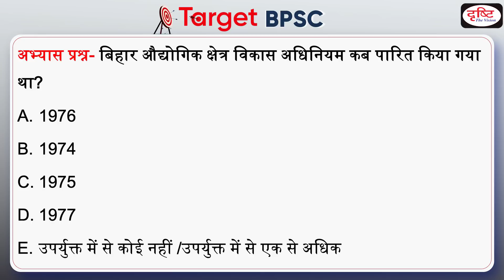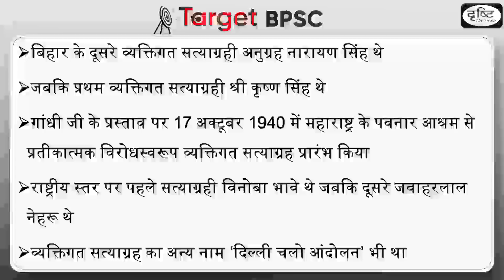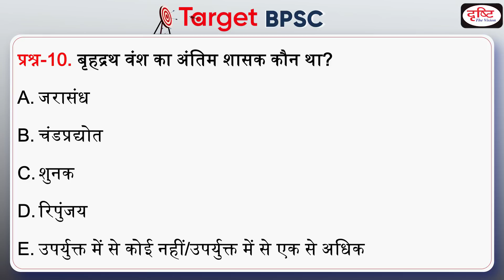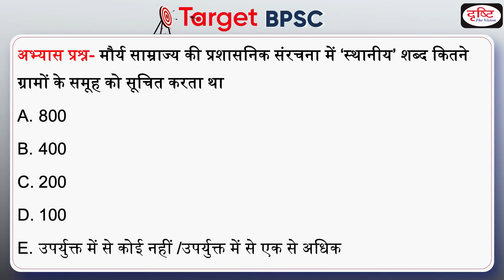68th BPSC PT : History MCQs Practice Set for Prelims | Bihar Special | Drishti PCS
Dear Viewers,
Drishti PCS is glad to announce that we are starting a new program in the view of 68th BPSC PT exam. 68th BPSC PT exam is tentative in February, 2022. This program is designed on the basis of Bihar Special syllabus for BPSC. The main objective of this program is to cover all the relevant and important section of BPSC exam. We are going to provide full package of Bihar Special, General History, General Science and Current Affairs etc.
In each episode, we are covering Bihar Special topics in MCQs type. This will help you to choose correct answer in multiple choice questions (MCQs) papers. Besides this, this program will help you in mains exams at facts level. We look forward to your feedback and suggestions.

1. Videos by Dr. Vikas Divyakriti To

2. Concept Talk- By Dr. Vikas Divyakirti

6. To The Point- Special

8. UPSC PT Prelims Practice Quiz